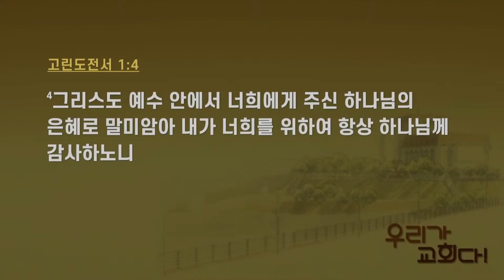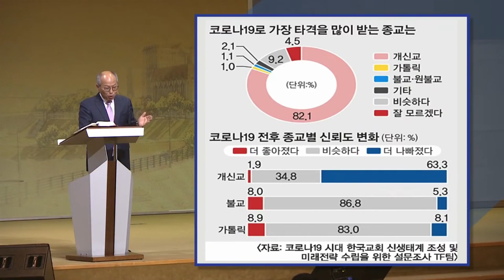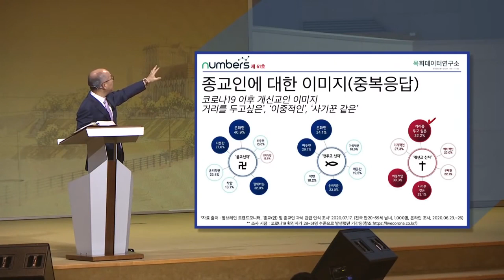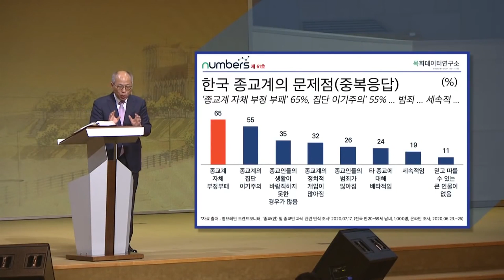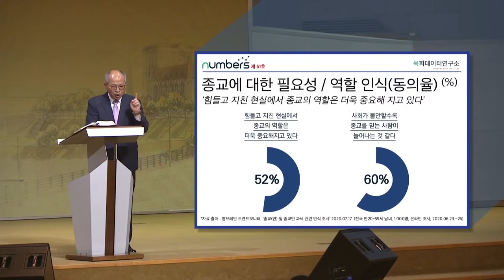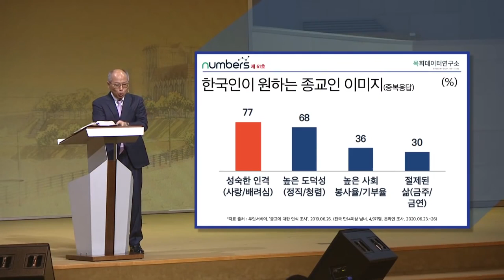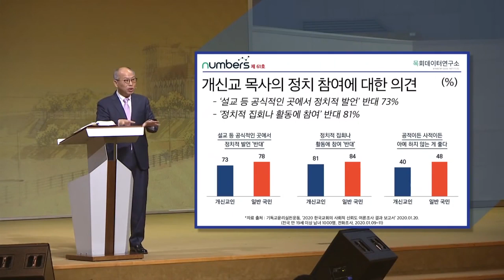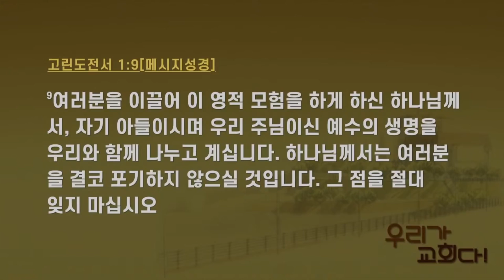만나교회 김병삼목사 | 우리가 교회입니다 [JOY]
설교 제목 : 우리가 교회입니다

성경 구절 : 고린도전서 1장 4절, 9절

4. 그리스도 예수 안에서 너희에게 주신 하나님의 은혜로 말미암아
     내가 너희를 위하여 항상 하나님께 감사하노니
9. 너희를 불러 그의 아들 예수 그리스도 우리 주와 더불어
     교제하게 하시는 하나님은 미쁘시도다